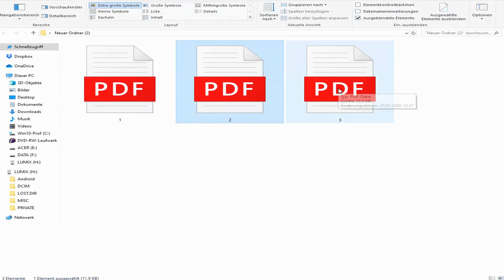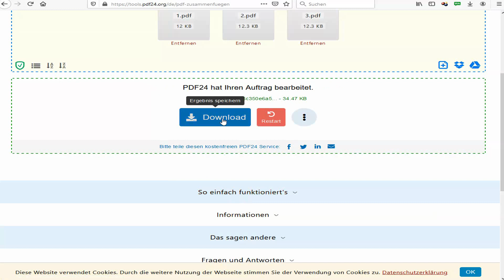Mehrere PDF Dateien kostenlos zusammenfügen Anleitung / PDF Dateien zu einer Datei zusammenfassen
In dieser Video Anleitung zeige ich euch, wie Ihr PDF Dateien zu einer Datei kostenlos zusammenfügen bzw. zusammenfassen könnt.

Professionelles PDF Bearbeitungsprogramm